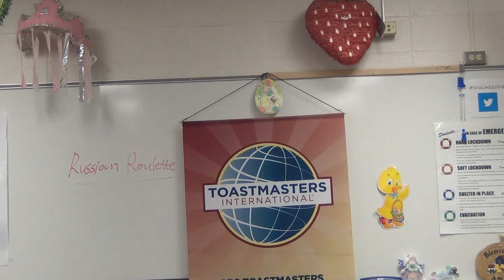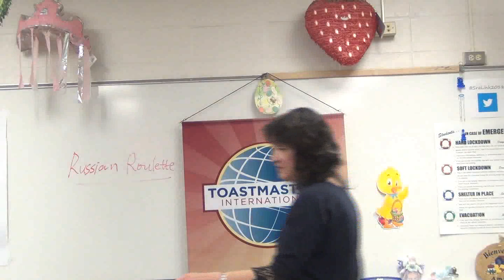SundaySpeakers 04072019 3